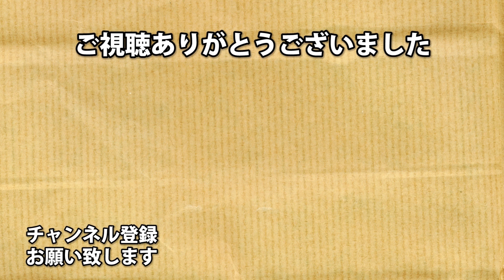SWBF2 ショックグレネード&レーザーマインで爆弾おじさん！ スターウォーズ・バトルフロント2【１８４】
待望のスターウォーズ・バトルフロント２！！

※スターウォーズのコメントはスターウォーズの動画に

よく聞かれる操作感度は50です！
ちょっと上げたらやりやすい！

アーノルズはせがわ